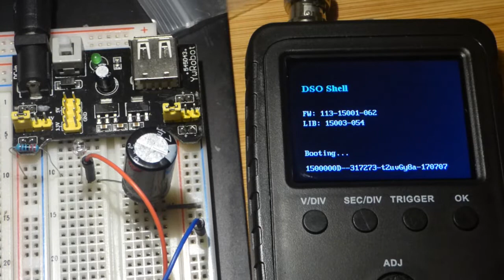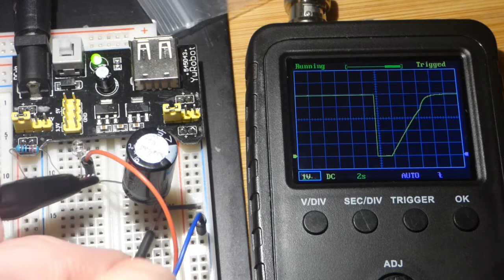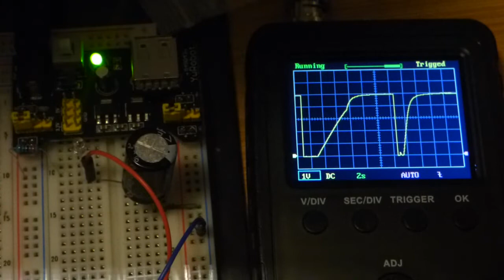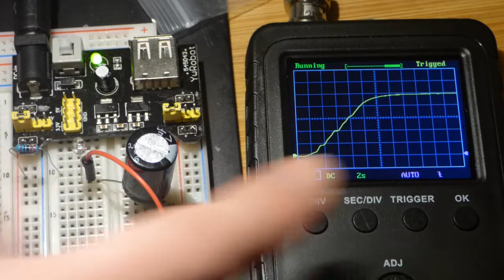Photodiode and capacitor voltage ramp circuit for beginner learning electronics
Parallel photodiodes experiment as light dependent current sources for beginner learning electronics
I now do my gaming, Fallout 4 for now, on Twitch.